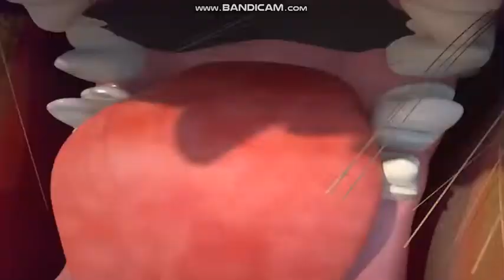नए संसद भवन में 'अशोक स्तंभ' | PM Modi | Ashoka Pillar | Pillars of Ashoka